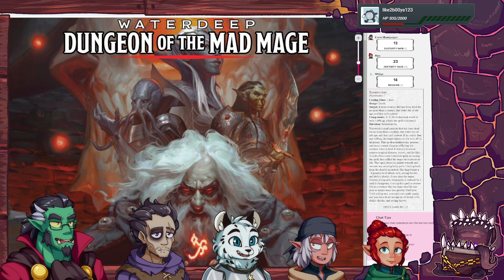Dungeon of the Mad Mage Episode 64: Henri Kavil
Catch the Stream Live on Twitch.tv/Montyglu on Thursdays at 7pm PST!